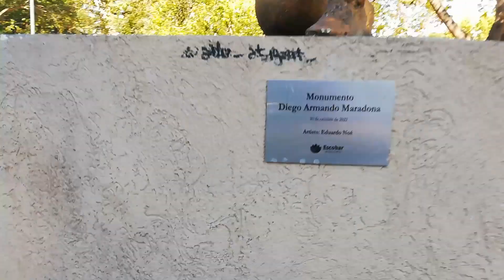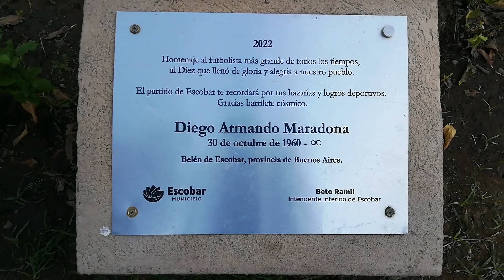Maradona, el homenaje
Conocemos la estutua qué el municipio de Escobar le dedico a Diego Armando Maradona